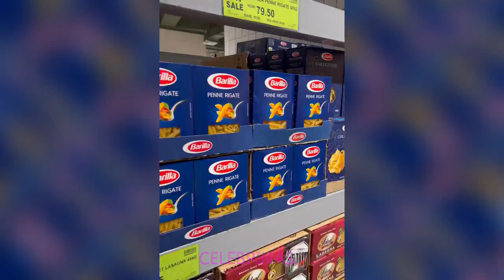SPOTTED! SARAH & MATTEO SWEET NA SWEET HABANG NAMIMILI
Spotted ng mga netizens ang couple na sila Sarah at Matteo Guidicelli habang sweet na sweet ang mga ito na namimili sa isang kilalang tindahan.